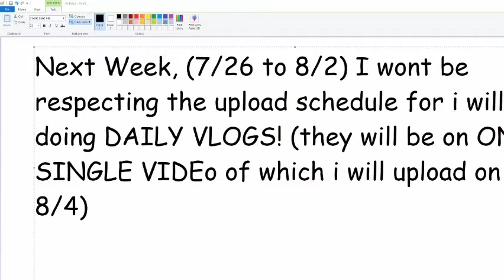Regular Upload Schedule! (with small disclaimer at the end)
i will not be uploading daily next week soooooooooooooooooooooooooooooooooooooooooooooooooooooooooooooooooooooo